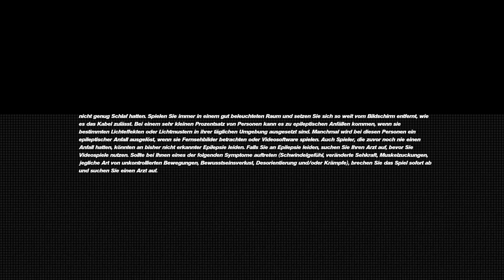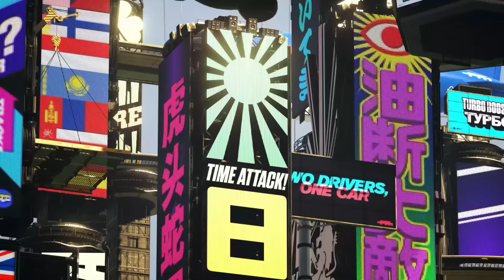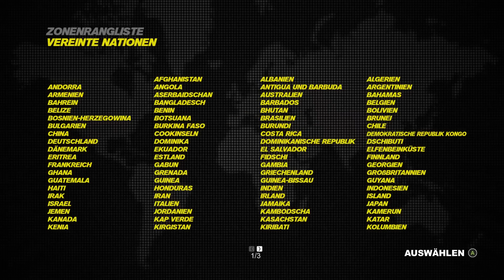TRACKMANIA TURBO #1 Gewinnspiel ★ 60fps [Deutsch|German] Let's Play Trackmania Turbo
Teilnahmebedingungen für das Gewinnspiel:

1. Das Gewinnspiel startet mit der Veröffentlichung dieses Videos am 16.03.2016 und endet am 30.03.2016 um 23.59.59 Uhr.
2. Für die Teilnahme an dem Gewinnspiel reicht die Abgabe eines Kommentars mithilfe der Kommentarfunktion aus. Mehrfachteilnahmen mit der Abgabe mehrerer Kommentare sind gestattet. Die Teilnahme ist kostenfrei!
3. Zu Gewinnen gibt es das veröffentlichte Spiel, welches Inhalt des Videos ist. Der Gewinn wird entweder auf DVD oder (je nach Verfügbarkeit) in Form eines Keys (Steam-Account wird benötigt) dem Gewinner kostenlos zur Verfügung gestellt. Es fallen keinerlei Kosten für die Durchführung des Gewinnspiels und den Versand des Gewinns an.
4. Die Auslosung erfolgt im Zufallsprinzip unter allen abgegebenen Kommentaren im Anschluss an das Gewinnspielende (Punkt 1).
5. Der Gewinner wird in einem Extra-Video kurz nach Beendigung des Gewinnspiels bekannt gegeben und per Mail über YouTube informiert.
6. Der Gewinner erklärt sich damit einverstanden, nach der Ziehung namentlich (YouTube-Name) veröffentlicht zu werden.
7. Die übermittelten Daten des Gewinners werden nach Zustellung des Gewinns mit sofortiger Wirkung gelöscht. Die persönlichen Daten des Gewinners werden nicht an Dritte weitergegeben.
8. Der Gewinn kann nicht umgetauscht und nicht in bar ausgezahlt werden.
9. Teilnahmeberechtigt sind nur natürliche Personen mit einem deutschen Wohnsitz, welche das 14. Lebensjahr vollendet haben.
10. Der Rechtsweg ist ausgeschlossen.

Beschreibung:
Trackmania bietet dir das ultimative Arcade-Rennuniversum, bei dem es nur darum geht, die perfekte Zeit zu fahren.

Stelle deine Fertigkeiten auf über 200 Strecken auf die Probe, erlebe sofortigen Spaß, indem du deine Freunde offline auf geteiltem Bildschirm oder online herausforderst.

Der Wettkampf währt ewig: Gestalte und teile Strecken mithilfe des Trackbuilders!

Stelle deine Fertigkeiten auf ausgefallenen Strecken auf die Probe und fordere deine Freunde heraus.

4 UMGEBUNGEN = 4 SPIELARTEN

Rollercoaster Lagoon: Schlage der Anziehungskraft in einem tropischen Paradies ein Schnippchen.
International Stadium: Setze all deine Fertigkeiten in dieser Weltmeisterschaft ein.
Canyon Grand Drift: Drifte deinen Weg durch die roten Schluchten.
Valley Down & Dirty: Springe über die Hügel dieser ländlichen Umgebung.
KAMPAGNEN-MODUS
Schalte bis zu 200 einzigartige Strecken in 5 verschiedenen Schwierigkeitsgraden frei. Fahre auf deine Art an die Spitze der Weltrangliste!

AKTIVER BEIFAHRER
Setz dich mit einem Freund gemeinsam ans Steuer eines Fahrzeugs und lenke es mit zwei Controllern!

TRACKBUILDER
Erstelle deine eigenen Strecken oder generiere welche per Zufall. Speichere und teile deine besten Strecken, damit der Wettkampf ewig währt.